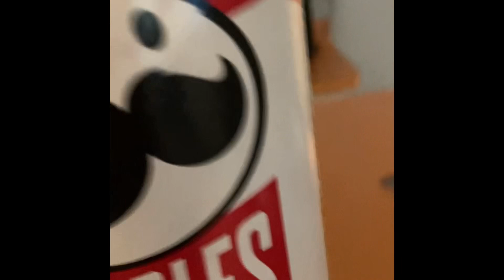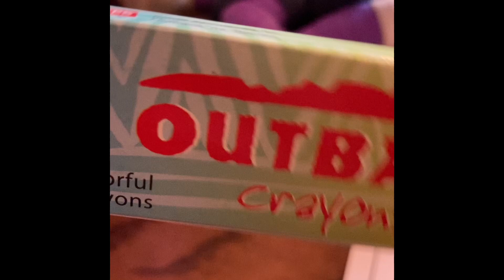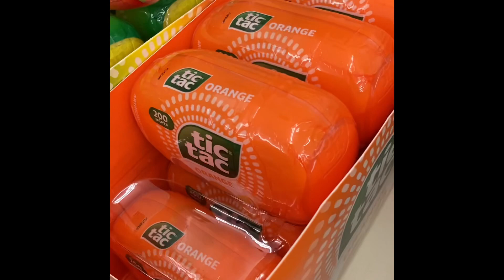Wario and Waluigi’s Beach Visit Part 2: The Beach